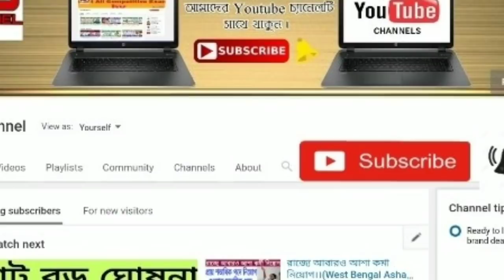আজকের আবহাওয়ার খবর ।। ৫০ কিমি গতিবেগে বাংলায় ধেয়ে আসছে ঝড় ।। Weather News